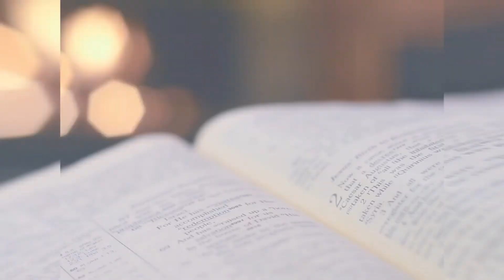Deal With Your Past! | Repent! | Isaiah 43:18-19 | 1 John 1:9 | Tulsa Motivational Speaker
This video is about how we need to deal with our past and repent. I will be coming out of Isaiah 43:18-19 and 1 John 1:9.

Link To First Book